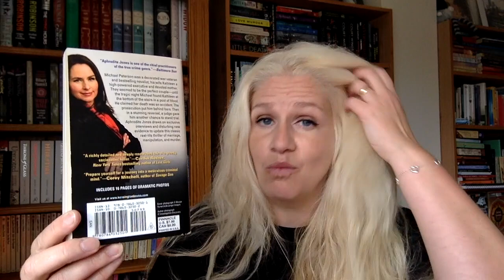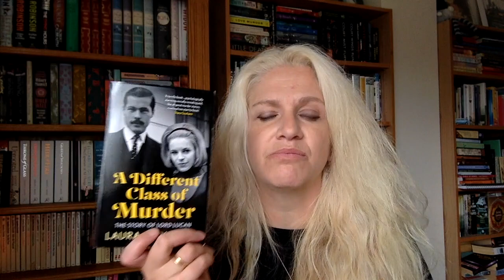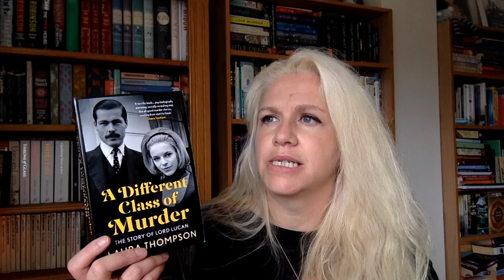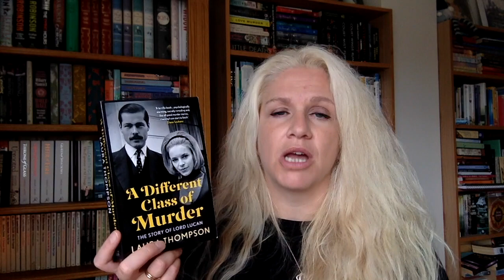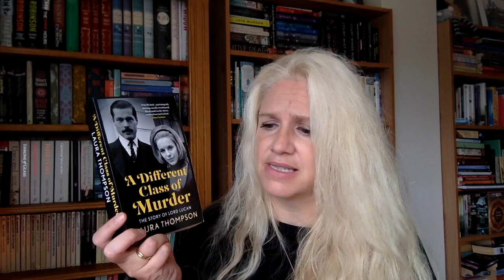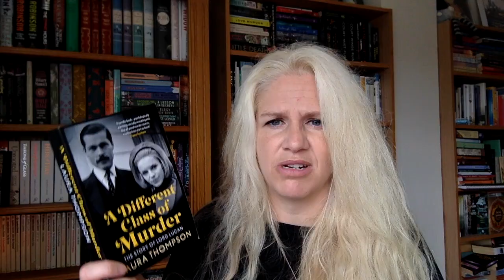Recent True Crime Reads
Hello!
I've mentioned that I have been reading some good True Crime books recently, and also had found a documentary and a podcast connected. Hope you enjoy them too.

Podcast mentioned: Beyond Reasonable Doubt
Documentary mentioned: Death on the Staircase (on iPlayer)

Books mentioned
The Stranger Beside Me by Ann Rule
And Never Let Me Go by Ann Rule
True Crime Addict by James Renner
Written in Blood by Diane Fanning
A Perfect Husband by Aphrodite Jones
A Different Class of Murder by Laura Thompson

Much love, Louise xx